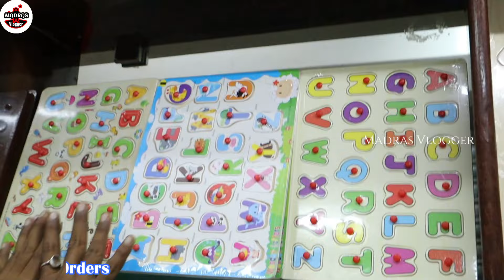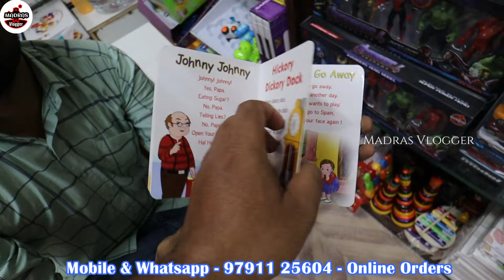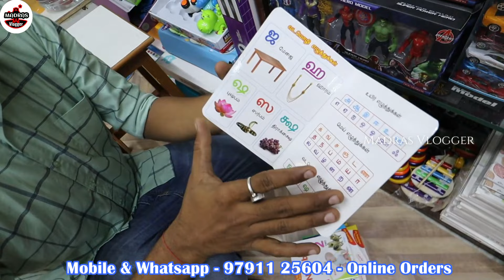Rs.5 முதல் Wholesale, Retail Toys, Wholesale Toys market, Toys Business, Online Toys, madras vlogger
Hi Friends in this video exploring the Rs.5 முதல் Wholesale, Retail Toys, Wholesale Toys market, Toys Business, Online Toys, madras vlogger

Balaji Toys
2, Periya Naicken Street,